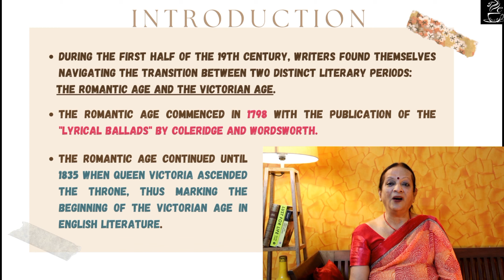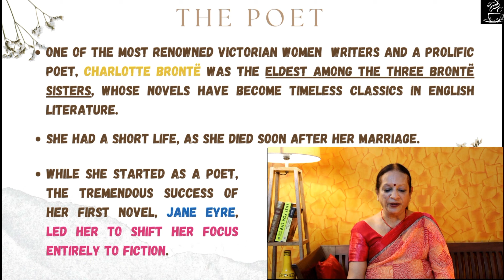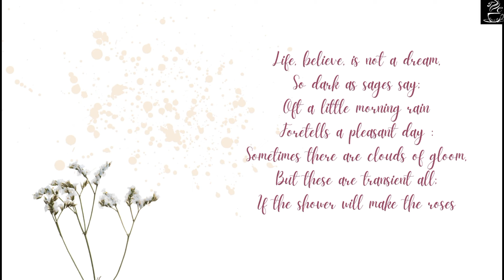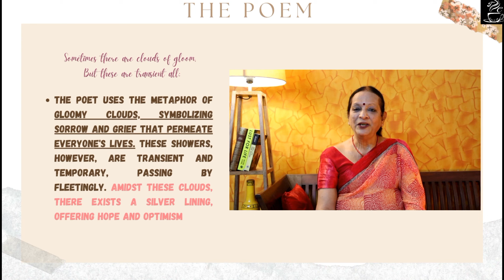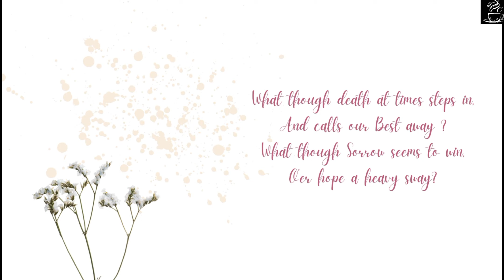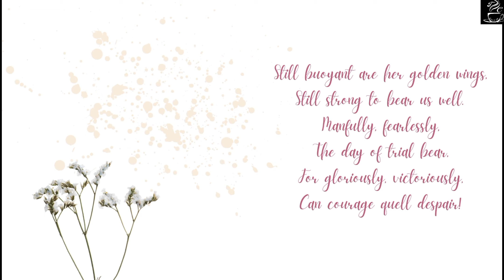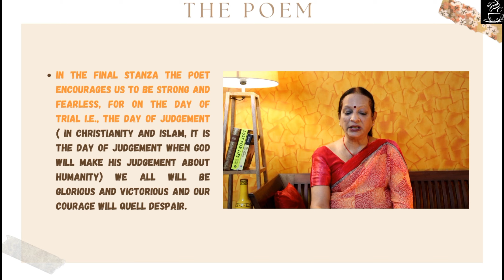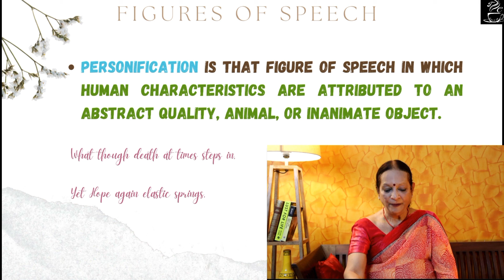Episode 21 || Life by Charlotte Bronte || Of Poets and Poetry by Indira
Dr. Indira Nityanandam brings to us a poem by Charlotte Bronte, titled 'Life'. It is a poem of positivity, of motivation and inspiration, and of course of the never-say-die spirit!
In her clear, crisp tone and wonderful language, Dr. Indira explains how beautifully Charlotte Bronte has asked us to be always hopeful about life and how to keep up our spirits!
In a world that is becoming more troublesome by the day, perhaps we are all forgetting how to keep up an optimistic outlook. But Dr. Indira's explanation of this poem will certainly infuse a new life into all of us!